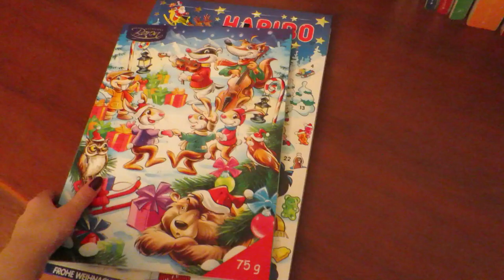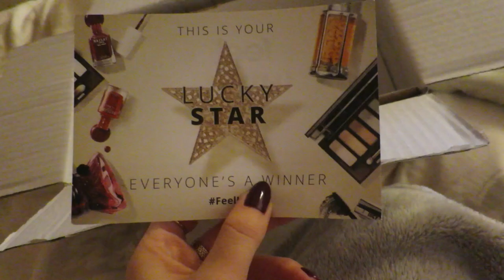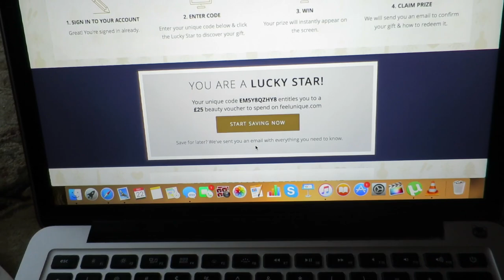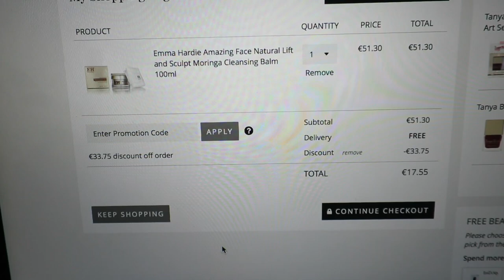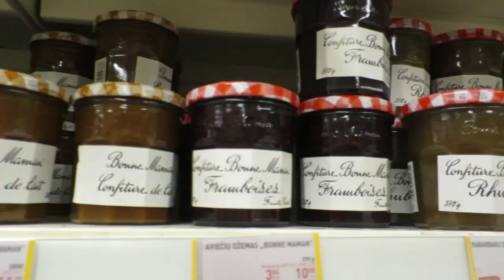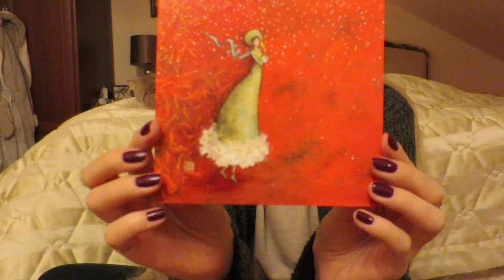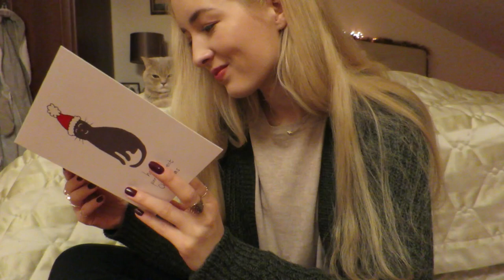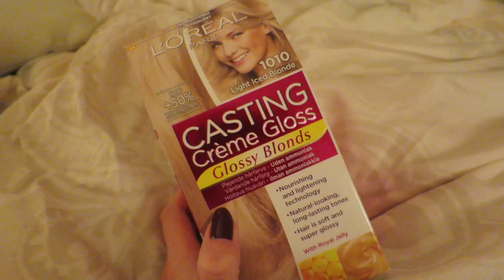Vlogmas '15, day 22: Feelunique. Girl Time. The Best Cleansing Balm!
Ieva Maslauskaite
S.Daukanto 13-3
Klaipeda
92235
Lithuania

Where else to find me:
Klaipeda